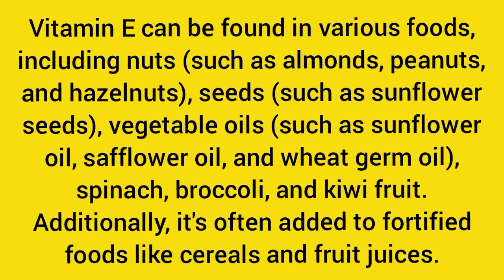Vitamin E sources, science, biology, evs